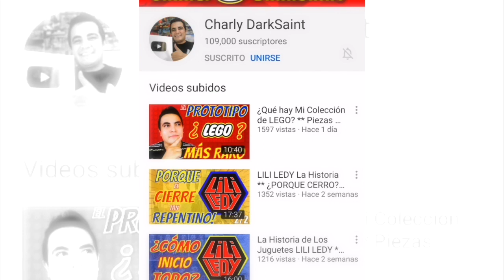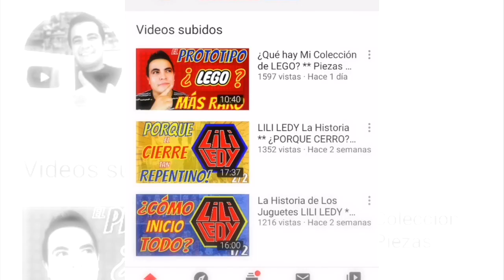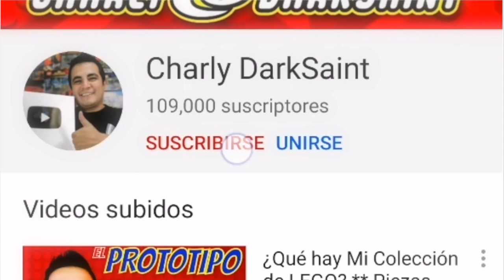🔥UN GRAN Error En Youtube 😱 "COMO CORREGIRLO" *EL MEJOR TIP* Canales de LEGO [Español]